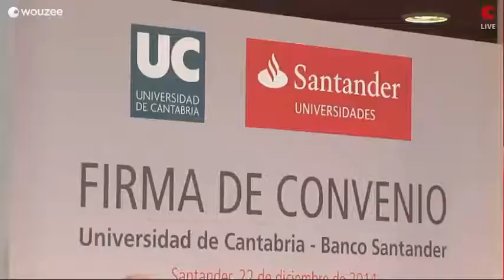Convenio UC - Banco Santander. Rector UC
Discurso del rector de la Universidad de Cantabria, José Carlos Gómez Sal